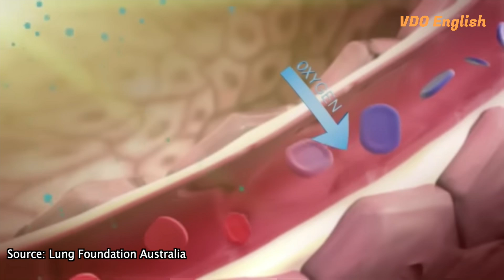Fun Facts for kids: Lung-tastic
Did you know that the surface area of your lungs is roughly equal to that of a tennis court? Yes, it's true!